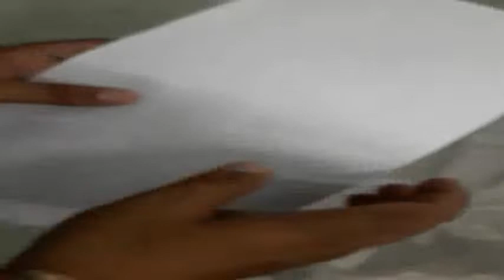Paper craft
Papercrafting 101: Papercraft Definitions

Written by

Rita Shehan

Updated 05/15/19

Many people enjoy crafting with paper. It is readily available, doesn't cost much, and no super special talents are needed. Anyone can be a paper crafter. Here is a list of favorite paper craft techniques!

01of 10

Scrapbooking

Longview/CreativeRM/Getty Images

Scrapbooking is the art of saving memories in hard copy. Scrapbookers are people that love their families and friends and treasure those relationships. Scrappers place photos into blank albums and embellish them with artwork and journaling, as a way of preserving precious memories.

Although people have been creating scrapbooks since the 15th century, it did not develop as an industry until 1980. Today, even people that are artistically challenged can enjoy making scrapbooks. Thousands of scrapbook supplies and embellishments may be purchased at any craft store, making it easy for anyone to create a lovely scrapbook layout.

Scrapbooking is not only a method to preserve memories for future generations but also a creative outlet. Scrapbookers frequently gather at scrapbook "crops" where they share tips, tricks and socialize as well.